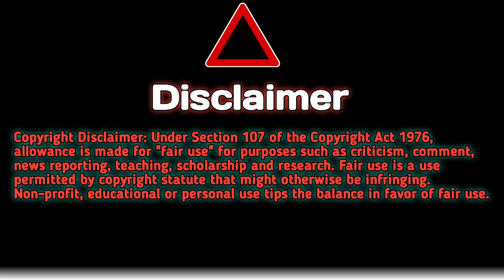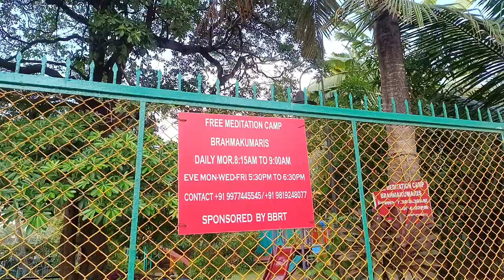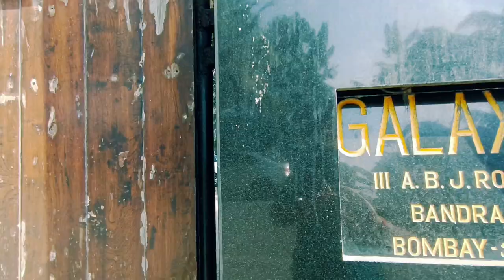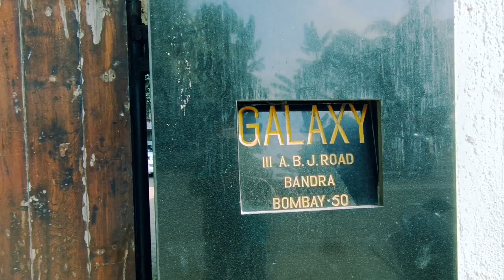सलमान खान का घर मुंबई|salman khan house in mumbai|salman khan house tour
सलमान खान का घर मुंबई बांद्रा |salman khan house in mumbai| salman khan house tour | salman khan |

your Queries=

 Mumbai , Maharashtra,